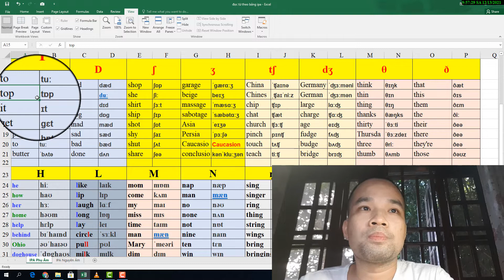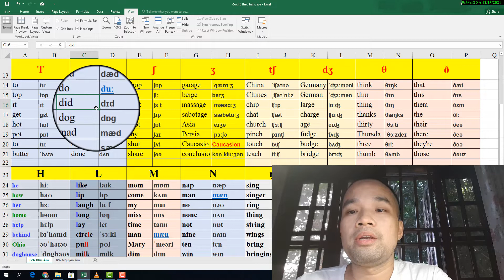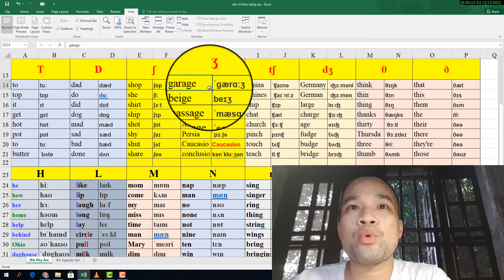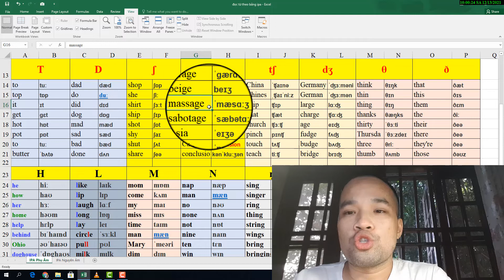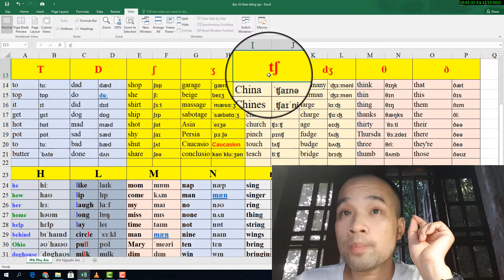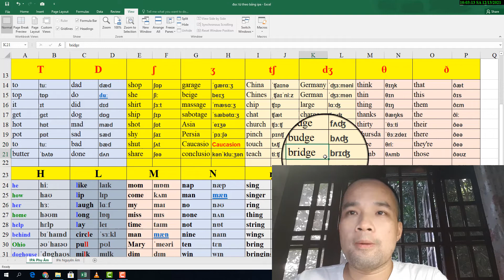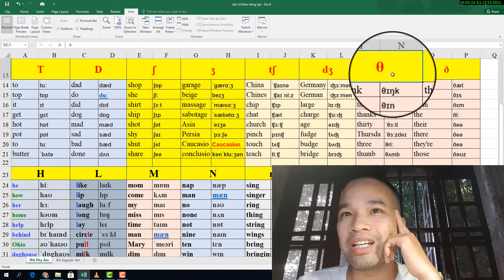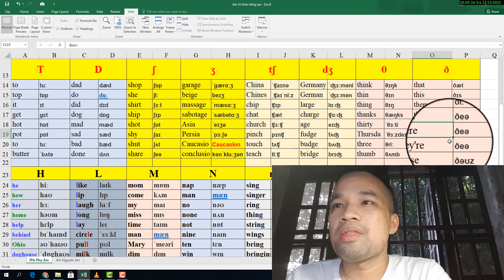IPA đọc từ theo phụ âm T tới TH